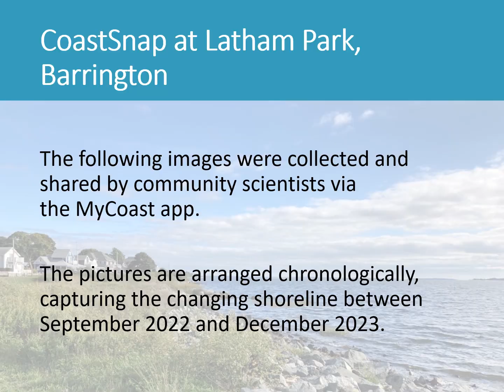Community shoreline monitoring through photo cradles - Latham Park, Barrington, RI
CoastSnap images from Latham Park, Barrington, RI from 9/19/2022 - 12/31/2023